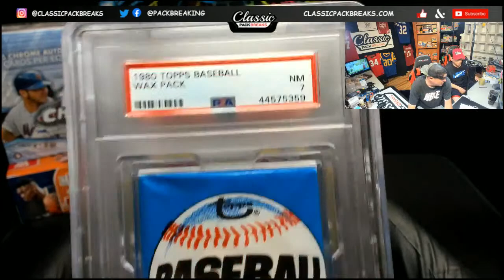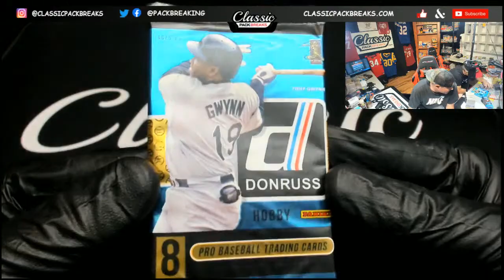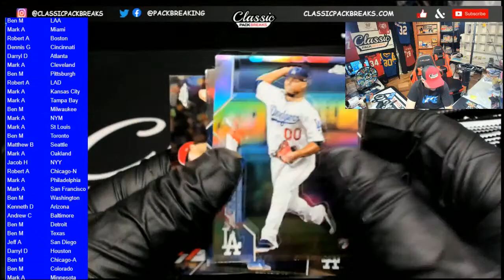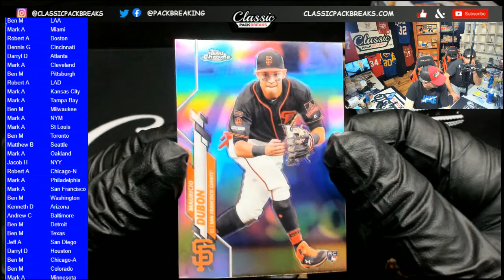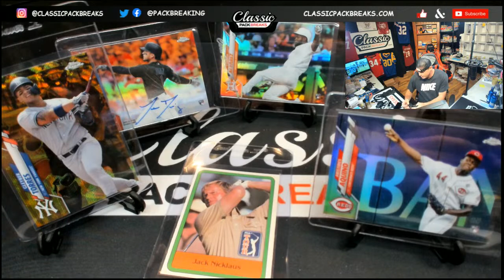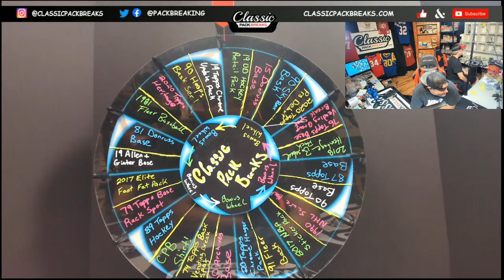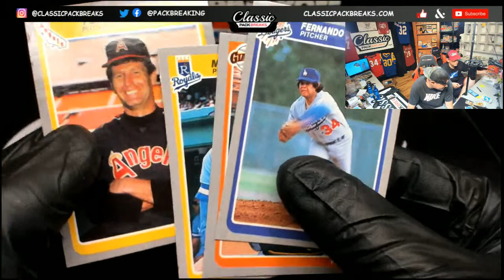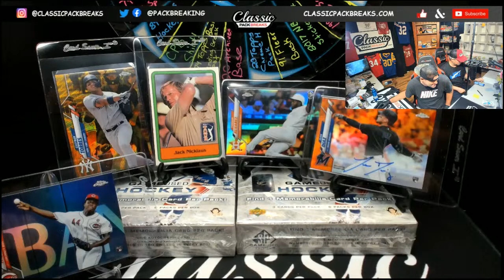LIVE BREAKS- JOIN us at classicpackbreaks.com 8-26-20